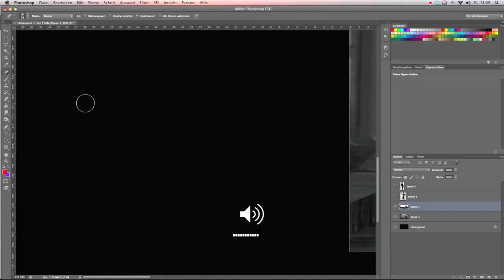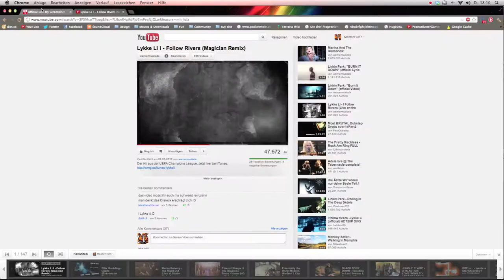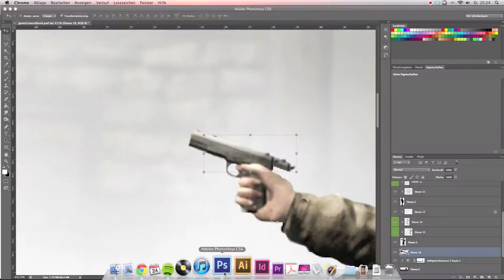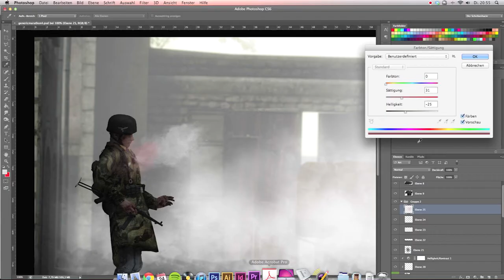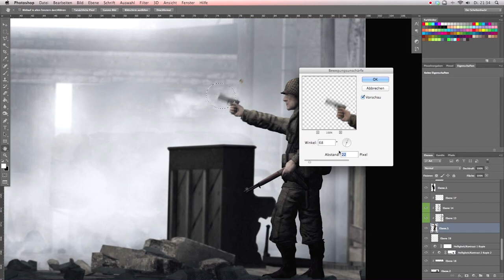Generic Edit-A-Thon Part 3: That one Band Of Brothers scene